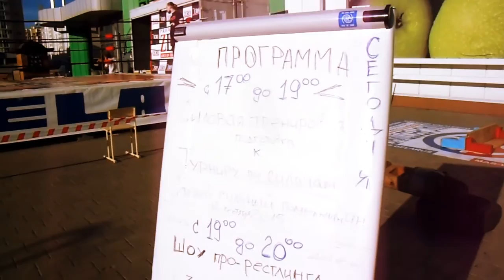Wrestling | Хроники Рестлера #2. Поездка в Белорусь 2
Хроники Реслера #2. Видео отчёт о подготовке к рестлинг шоу,  которое состоялось в городе Гомель, Беларусь. А так же кадры с самих шоу.

- Тренировка в тренажёрке перед предстоящим шоу
- 2 шоу в городе гомель
- бонус видео, прокачка в самой суровой тренажёрке в мире